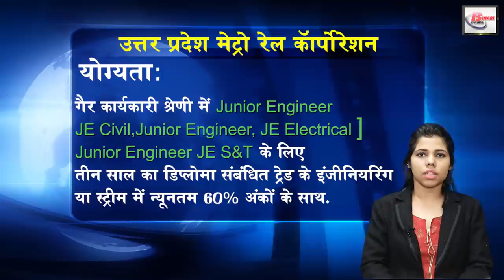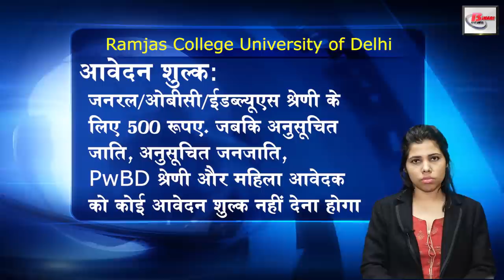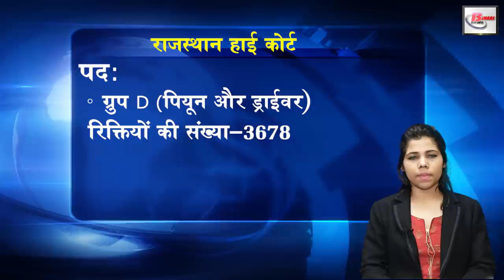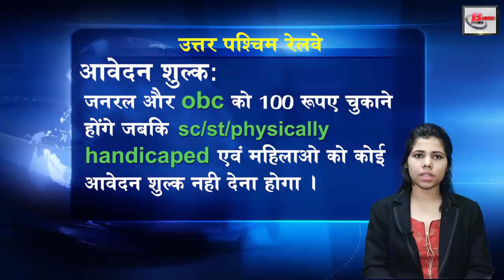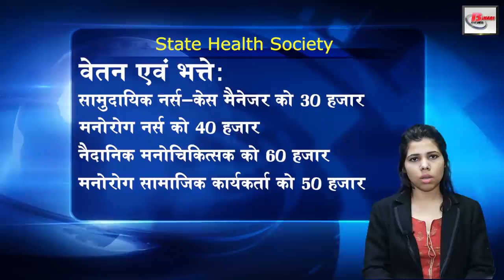November 4th week latest Govt. & Private jobs & vacancies in Bihar, India 2019.Sarkari jobs India.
1-
Department

Recruitment of various positions in the post-executive category and non-executive category

Number of additions - 183

Eligibility- BE or BTech degree in related trade / engineering with 60% marks for Assistant Manager Civil, Assistant Manager Electrical, Assistant Manager S&T in Executive category.
At the same time, three years diploma for Junior Engineer JE Civil, Junior Engineer JE Electrical, Junior Engineer JE S&T in non-executive category with minimum 60% marks in Engineering or Stream of the respective trade. Whereas Public Relation Assistant is required to have a Bachelor's degree in Mass Communication or Journalism.

 Age- At least 21 years and maximum 28 years. U.P candidates of st, sc. and obc have 5 years relaxation in age limit.

Application fee -General / OBC / EWS will have to pay Rs. 590 while SC / ST will have to pay Rs. 236 as application fee.

Application date - Starting from 22 November, the last date to apply is 23 December.

Where to apply- Candidates have to apply online through the Also, the candidates can also get more information regarding this application from here.

2-

Department

Epi-LDC and UDC

संख्या Number of spare -66

Eligibility- Computer typing for UDC with Bachelor Degree in any stream in any recognized university in India and 10 + 2 for LDC from any recognized board, 35 wpm in English and 30 wpm in Hindi, required.

 Age - At least 18 and maximum 27 years till 19 December 2019. The age limit is 5 years for st, sc while 3 years for obc.

Application date - The application has started from November 19, the last date to apply is December 19.
Where to apply- Candidates have to apply online from any of the websites ayush.gov.in, ccrhindia.nic.in and ccryn.gov.in. Also, more information regarding the application can also be obtained from here.

3-

Department

Post-Navigator Entrance Matric Recruitment for the post of Chef, Steward and Hygienis of October 2020 batch.

संख्या Number of spare-400

Eligibility - Must pass the Class 10 (High School) examination from any recognized board in India. Also, tell you that only unmarried men can apply.

 Age-01 was born between Oct 2000 to 30 Sep 2003.
 In which he will be given 21,700- 69,100. In addition, they will be paid DA along with Rs.5200 / - per month as MSP.

Application date - The application has started from 23 November. The last date for application is 28 November.

Where can you apply? You can go online only by visiting the application The original documents required to be scanned and uploaded at the time of application.

4-

Department

Recruitment to the post of Assistant Professor in various departments.

Number of additions-134

Eligibility- Master's degree with at least 55% marks and the candidate must have cleared the NET NET National Eligibility Test conducted by UGC or CSIR. st, sc, and obc get 5% marks in master's degree.

Application date - Applications have started online and the last date to apply is December 6.

Ask to apply - Interested candidates can apply by going you can get more information regarding the application.

4 -

departement

 Group d (Peon and Driver)

Qualification -10 V Pass

Date of application - The application will start from 18 November and the last date is 17 December.

Where to apply - The link to apply has not been given yet. For more information in this regard, you can get information by going to the website of Rajasthan High Court

5 -

Department

Classes - Various Trade Apprentice Recruitment

Eligibility - It is mandatory to pass class 10 with ITI / NCVT certificate in the relevant field.

Application fee - General and obc will have to pay 100 rupees while sc, st, physicaly handicaped and women will not have to pay any application fee.

Vetan - Any information has been given about salary.

Tell the application - Applicants can apply by going as well as to get more information regarding this recruitment from there.

6 -

Department

-Vacancy in District-District Program Manager, Regional Nursing Consultant, Regional M&E Officer, Bio Medical Engineer and other various posts.

Number of additions - 121

Eligibility: - For Regional Program Manager, master in public health / master in social work / MBA / PG Diploma must be with 3 years experience.